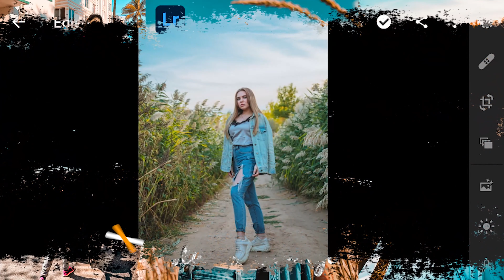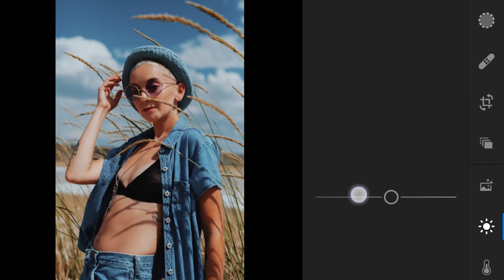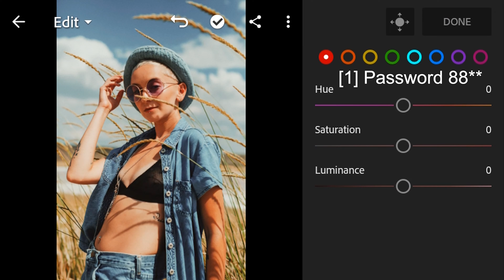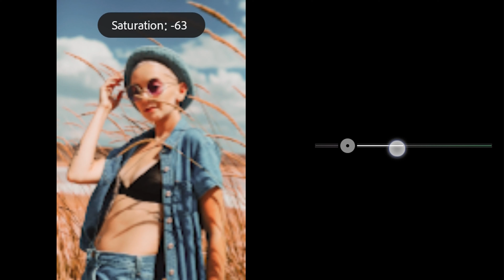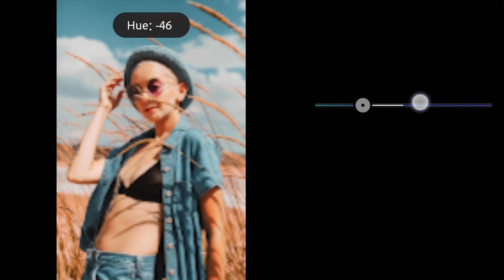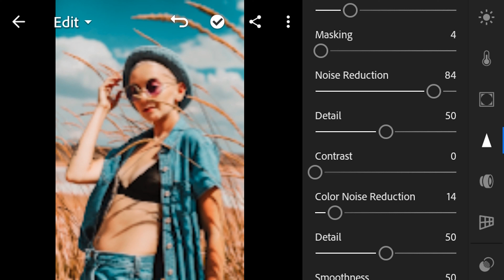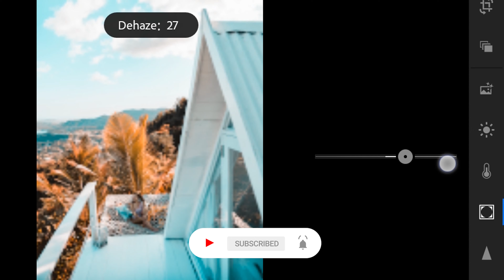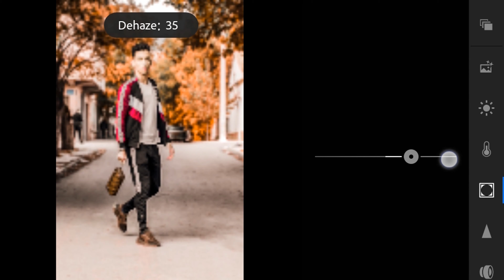Teal and Orange Lightroom Mobile Presets | Lightroom Tutorial 2021 | Aqua Presets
This will allow me to dedicate more of my time into research for better, more valuable tutorials for you. It will also help me to produce 3-4 more videos a week.

▶ Pictures:

Unsplash